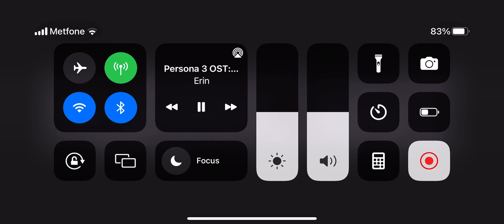Hurricane (Cloned) Theme in Disaster Warning